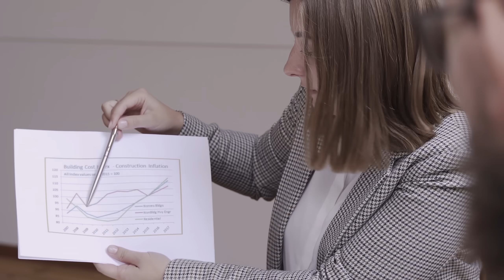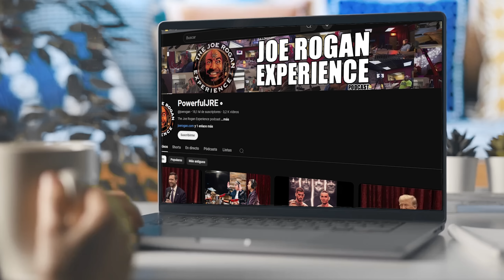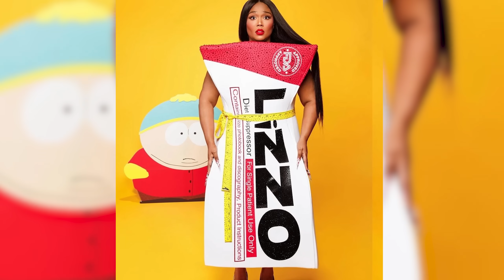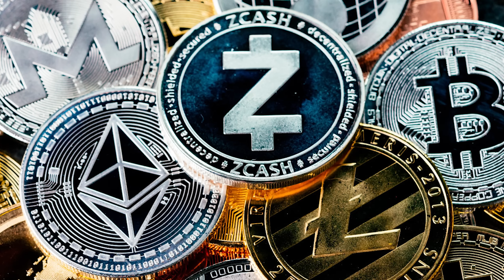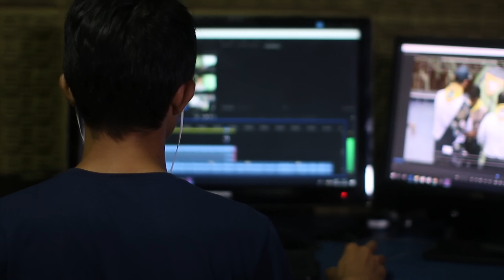¡Diddy HABLA y ACABA con Hollywood! La CINTA de J Lo y la ESTAFA millonaria de MrBeast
Diddy, el magnate del hip-hop, está en el ojo de la tormenta, ¡y el tipo tiene las pruebas para mandar al horno a medio Hollywood! Desde fiestas desenfrenadas hasta grabaciones comprometedoras, Diddy está con todo. MrBeast, el filántropo de YouTube, está enredado en una estafa millonaria con criptomonedas. Además, te contamos cómo Saint West, hijo de Kim Kardashian, prendió fuego su propio canal de YouTube con videos polémicos, y Joe Rogan hace explotar internet con su entrevista a Trump... aunque YouTube parece estarle metiendo palos a la rueda. “Deadpool & Wolverine” aterriza en Disney+ y mas...